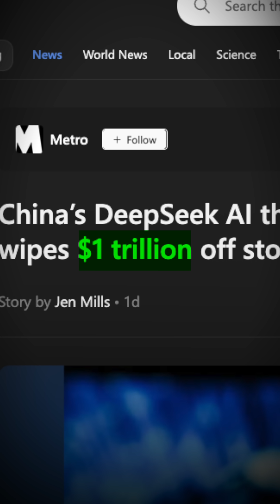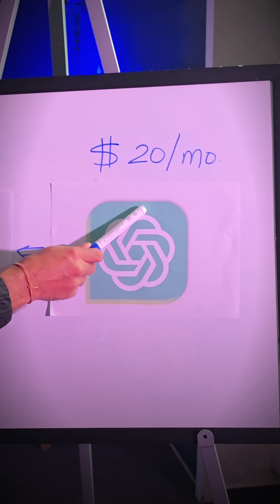ChatGPT Just Lost It's Job to AI!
DeepSeek, a Chinese AI model, has been making waves in the US, outperforming ChatGPT in several key areas. In this video, we'll take a look at why DeepSeek is gaining so much attention and how it's challenging ChatGPT's dominance.